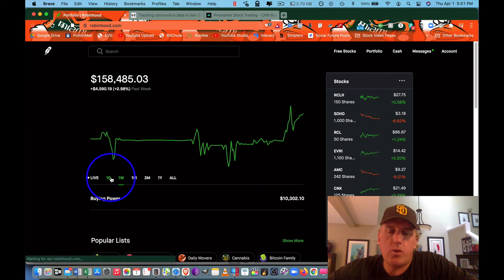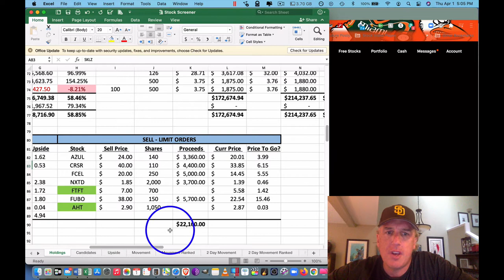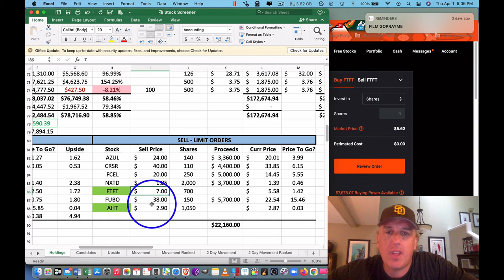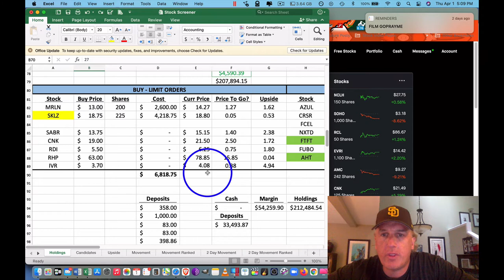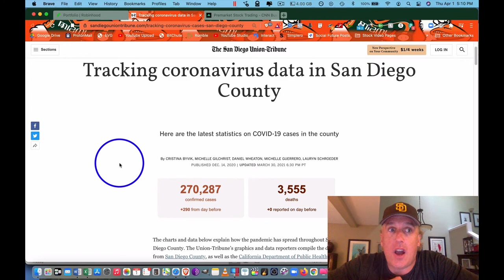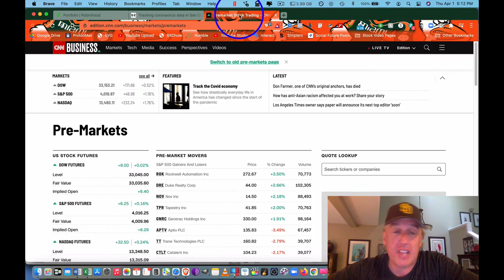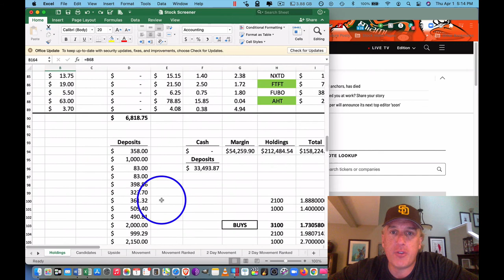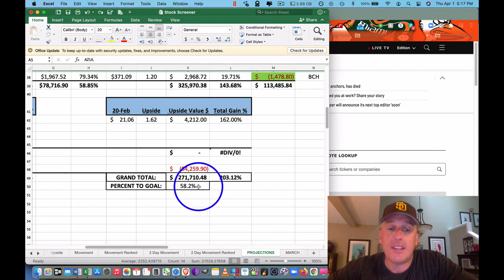4/1/21 GETTING RICH FROM COVID: Opening Day! And How To Profit From The Coming Inflation...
THIS IS A ONCE IN A LIFETIME CHANCE TO MAKE LIFE CHANGING MONEY.

I walk you through exactly what I do everyday and how I look at investments out there. This is also what I've done to make over $600,000 from prior market crashes.

NOTE: I'm not licensed, I'm not a broker, and I never have been. I just have made a ridiculous amount of money doing this.